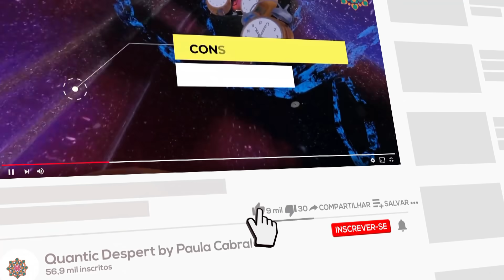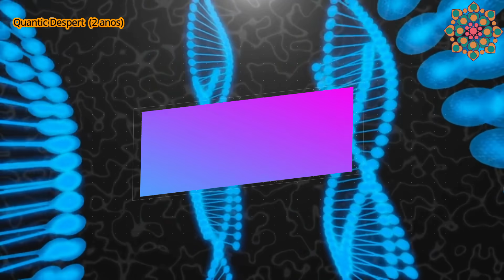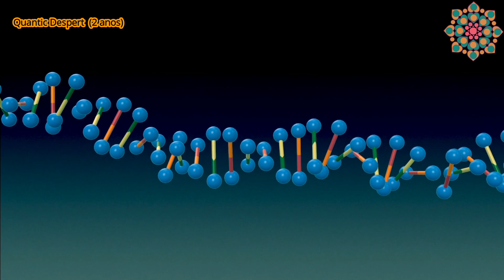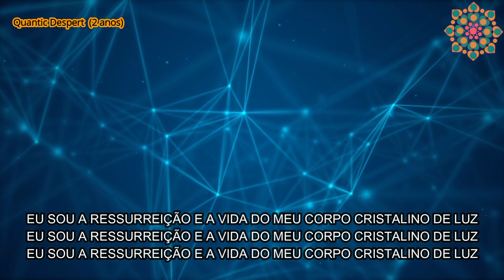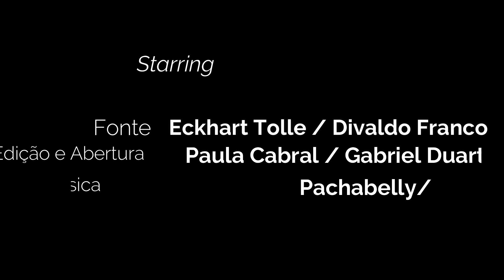ALERTA SOBRE O VIRU$ | O QUE VOCÊ PRECISA SABER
FONTE: Eckhart Tolle e Divaldo Franco